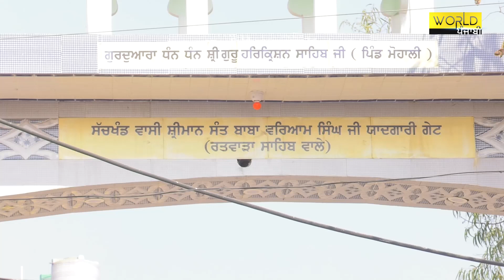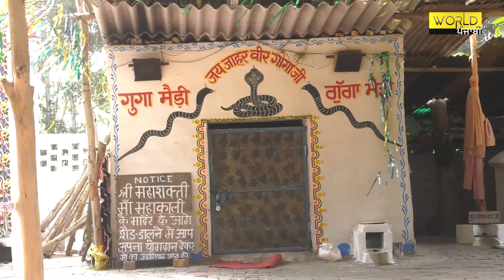ਪਹਿਲਾਂ ਵਿਸ਼ਵ ਯੁੱਧ ਤੇ ਰਾਧੀ ਜੱਟੀ ਦੇ ਮੋਹ ਨਾਲ ਵਸਿਆ ਮੋਹਾਲੀ